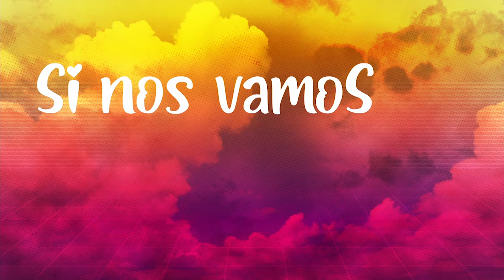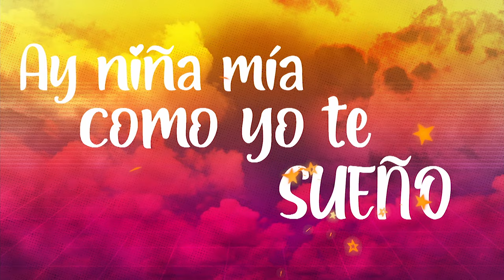Pinto "Wahin" - Qué Rico (Official Lyric Video) ft. Fonseca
Pinto “Wahin” feat Fonseca – Que Rico (Official Lyric Video)

Official Lyric Video by Pinto “Wahin” feat Fonseca  performing "Que Rico" (C) 2020 Sony Music Entertainment LLC